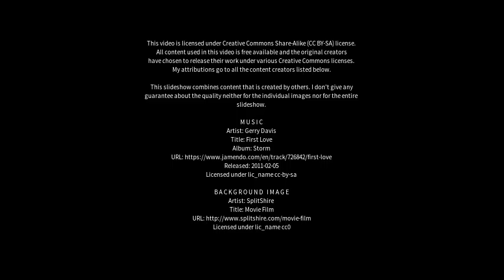Best places to visit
Best places to visit - Coltishall (United Kingdom) Best places to visit - Slideshows from all over the world - City trips, nature pictures, etc.